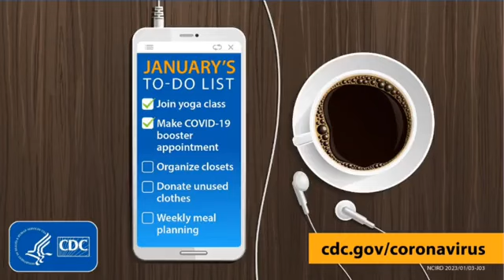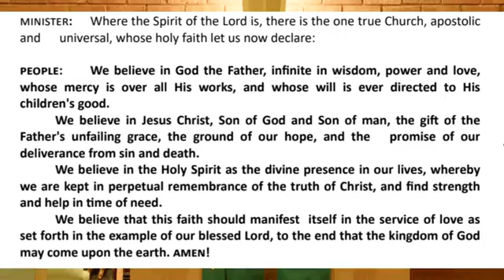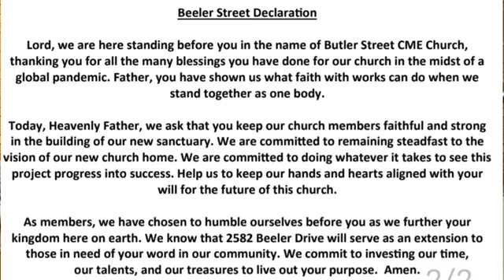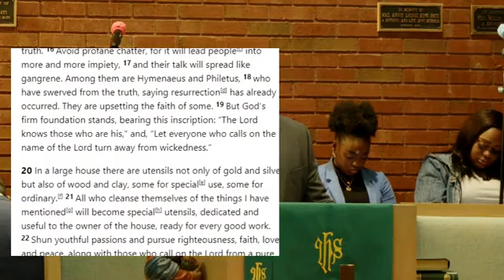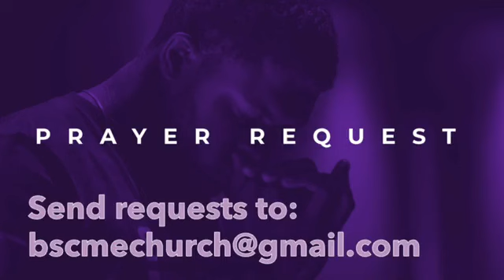01.22.2023 Butler Street CME Sunday Worship Experience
We are Free to Give God All Glory!
Dr. Curtis L. West, Jr., Pastor

Text to Give: GIVE2BUTLER to 44321